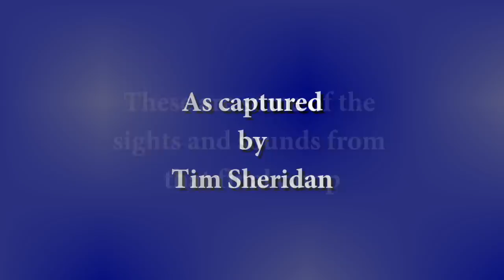Chicago Cubs End of an Era, Final Spring at Fitch Park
The Cubs held their final spring camp at Fitch Park in Mesa, Arizona in 2013. The focus of this cinema verite piece is, the Cubs on the fields at cozy Fitch Park for the last time. After 35 years the team will leave Fitch and Hohokam Stadium for the new Wrigleyville West complex opening in 2014. These are some of the images and sounds of that final camp as captured by Tim Sheridan of Boys of Spring.